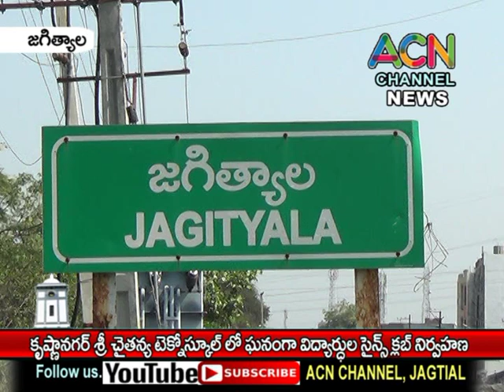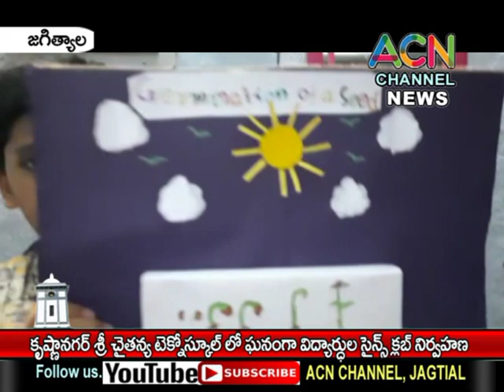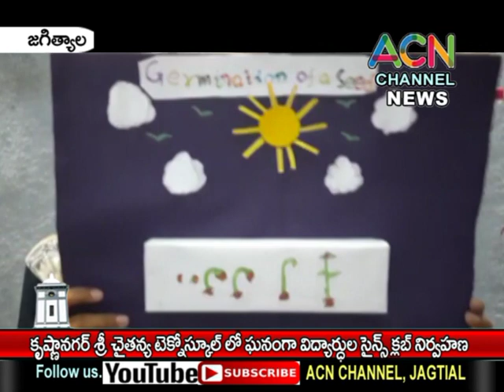జగిత్యాల కృష్ణానగర్ శ్రీ చైతన్య టెక్నో స్కూల్ లో విద్యార్థులచే ఘనంగా సైన్స్ క్లబ్ నిర్వహణ